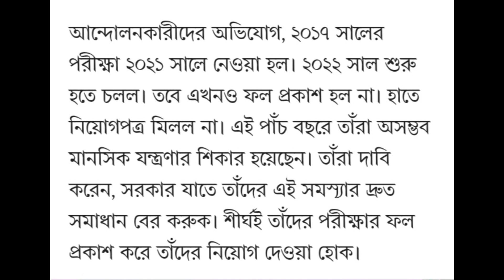WB TET agitation update